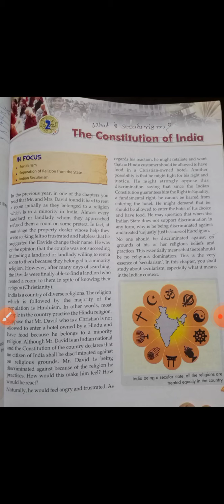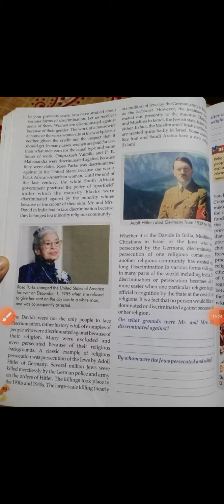Class 8th-civics-2(What is secularism) part-1